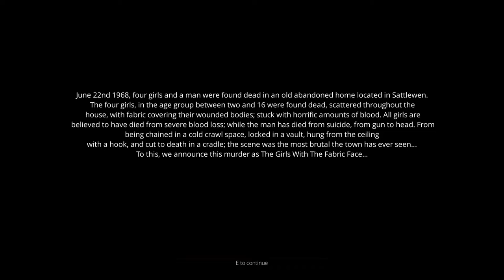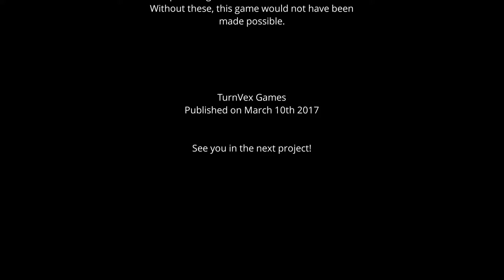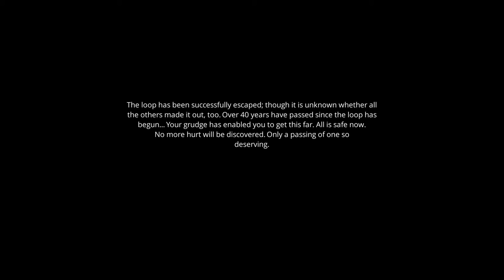Let's play A GIRLS FABRIC FACE - It's a Terrible Idea to forgive - Part 4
All good things come to an end. Or 4 ends.

"A Girls Fabric Face" is the horror game successor of "Minds Eyes", both made by Stanislaw Truchowski (TurnVex).

The young girl Anna decides to investigate on the site of a brutal murder. Armed with two cameras she sets up camp in the old abandoned house to find evidence and finally understand what had happened there.
In the end, she finds much more than what she had hoped for and has to face a choice that decides not only about her own fate...

All donations go into creating more videos by supporting developers, buying games, upgrading equipment and more.

Developer: TurnVex
Game published: 2017

I'm a Professional™ Ghost Hunter.